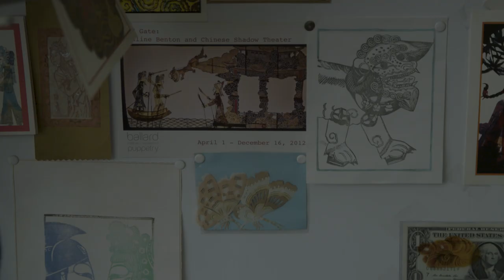Stephen & Dai - Encounters in China | A China Icons Video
Stephen Kaplin (USA) met director Dai Ronghua (China) by chance in 2015. Stephen was doing workshops in China with his shadow puppet theatre and happened to be driving through Yangzhou, where they saw a sign that said there was a puppet theatre there. He knocked on the door and met Dai.

Dai is the director of a renowned rod-puppet theatre company, and showed Stephen his puppets and workshop. They got on well straight away and decided to try and collaborate in the future.

One year later, Stephen returned to Yangzhou with a team from New York to collaborate with Dai. In one week they developed a play that combined shadow and rod puppetry called Four Seasons. It was a 20 minute play they are now hoping to expand into a full length production for touring.

Stephen and Dai are planning further ambitious collaborations based that will blend their styles and appeal to people in China and America.

With thanks to Kuang-Yu Fong and the Chinese Theatre Works

Yangzhou Puppet Theatre

We're also on Instagram! Follow us for exclusive behind-the-scenes photography and more.